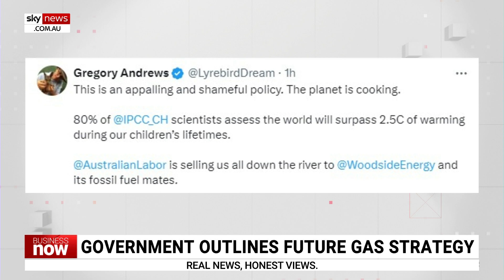'More gas on standby' will help to smooth out Australia's 'volatile' electricity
Rystad Energy Head of Gas and LNG Analytics Kaushal Ramesh discussed with Sky News Rystad Energy's statement that Australia has the most volatile electricity grid in the world.

This follows on from the Labor government’s announcement to commit to gas power through to 2050 and beyond.

Mr Ramesh told Sky News Business Editor Ross Greenwood they judged this based on the “intra-day price fluctuations within the power market – particularly within the NEM [National Electricity Market]”.

“One of the features of the transition we’re observing … as a power system becomes more renewables heavy … we will see that the demand for gas-fired power becomes extremely volatile,” Mr Ramesh told Sky News Business Editor Ross Greenwood.

“Having more gas on standby to be able to support definitely will help to smooth out the peaks.”